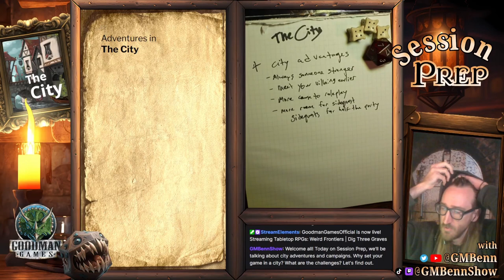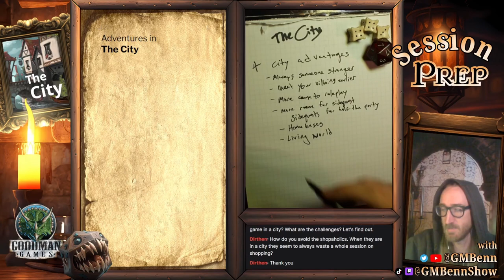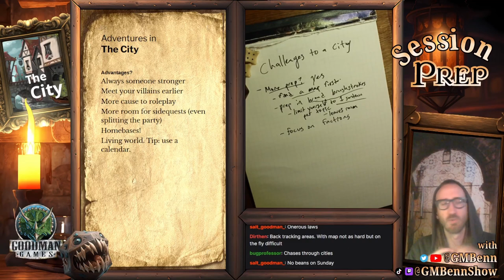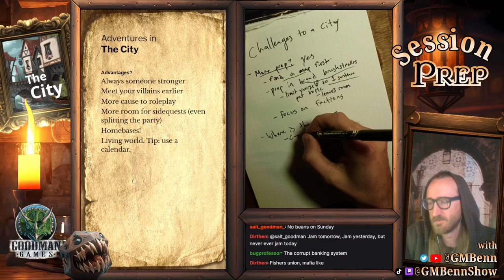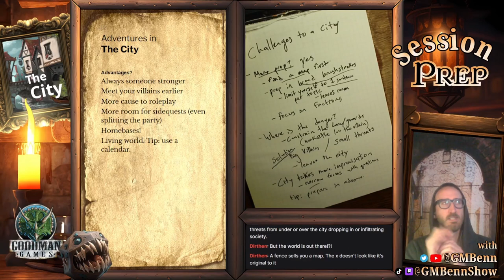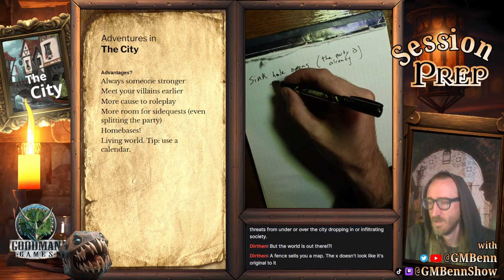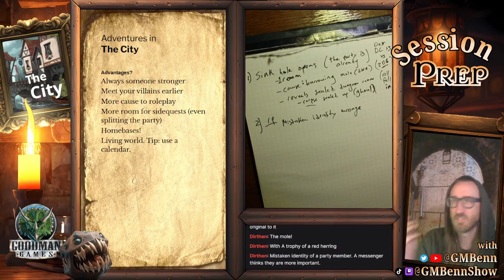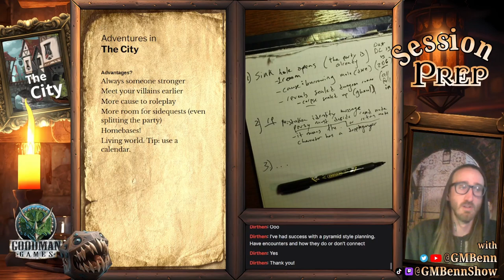Creating Cities for Your Adventure -- Session Prep with GMBenn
GM Benn is back to work with you to create cities and hubs for your adventurers while they travel through your campaigns.

Originally aired on Twitch on June 11, 2023.